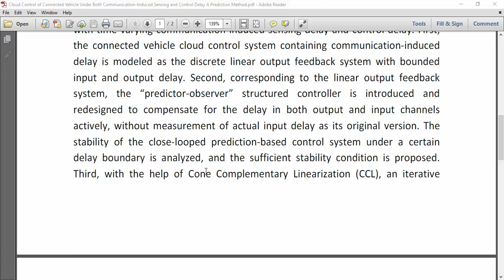Cloud Control of Connected Vehicle Under Both Communication Induced Sensing and Control Delay A Pred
IEEE PROJECTS 2024 TITLE LIST

* Complete Source Code
* Complete Documentation
* Complete Presentation Slides
* Flow Diagram
* Database File or Dataset
* Screenshots
* Execution Procedure
* Video Tutorials
* Supporting Softwares

Support Specialization
* 24/7 Support
* Ticketing System
* Voice Conference
* Video On Demand
* Remote Connectivity
* Document Customization